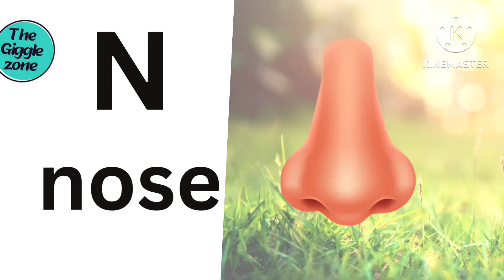abc phonics Song - A For Apple - ABC Alphabet Songs with Sounds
Your quiry
a for apple
abcdefg
english alphabet
abcd cartoon
a for apple bi for boy
alphabet songs
a for apple a for ant
nursery rhymes

abcd varnamala
abcd varnamala
english varnamala
english alphabet
A for apple
kids alphabet

 एबीसीडी
वर्णमाला